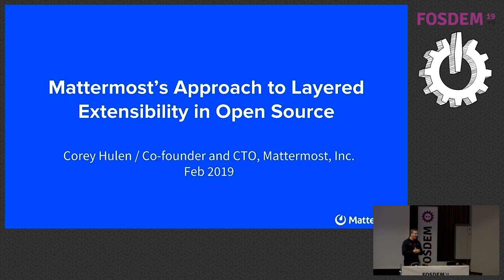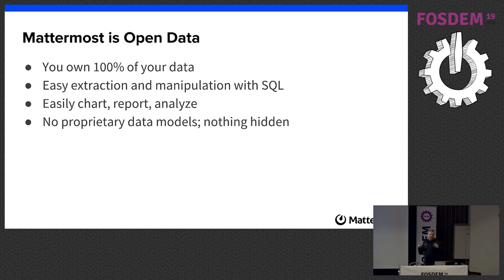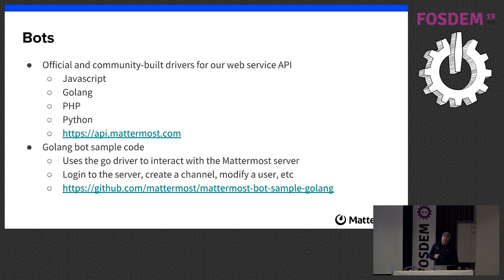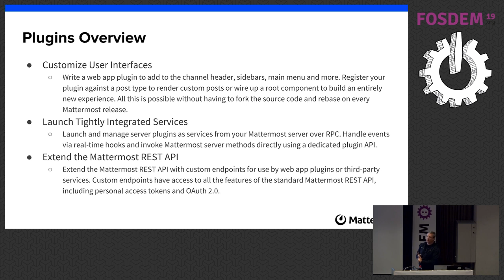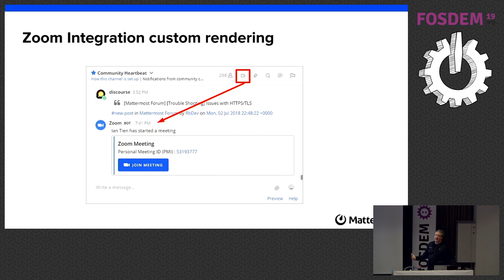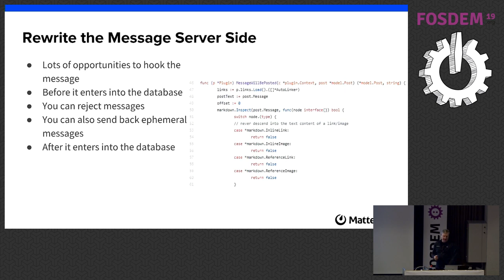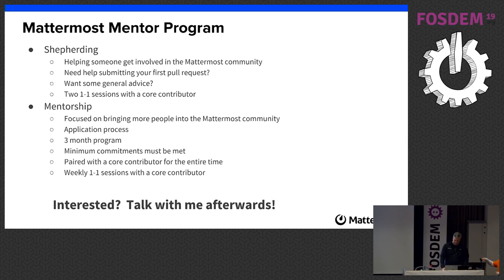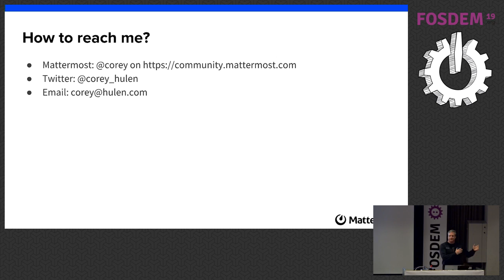Mattermost’s Approach to Layered Extensibility in Open Source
by Corey Hulen

Mattermost is an open source, enterprise-grade messaging platform with thousands of contributors.  At Mattermost, we set out to build a platform that would support a variety of extensions.  Ranging from simple webhooks accepting curl commands, to bot and integration frameworks, a rich plug-in architecture across server and client experiences, to full access to system APIs with language-specific drivers.  All of this is built on top of an open source engine with an open and accessible data model in SQL.  We’ll chat about our approach to extending the platform as well as tools, technologies, and best practices for developers writing integrations with our developer toolkit.